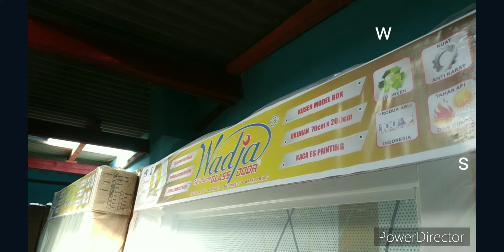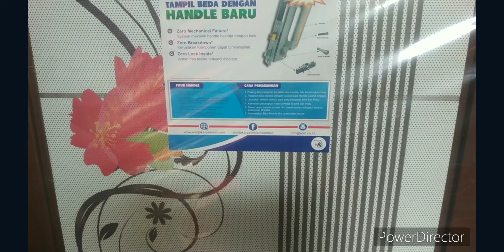review pintu full cermin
untuk info lebih lanjut klik link di bawah ini